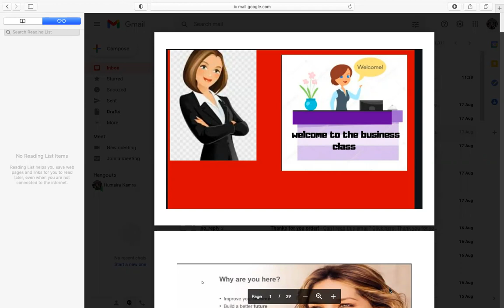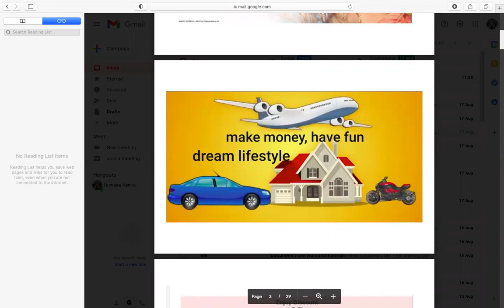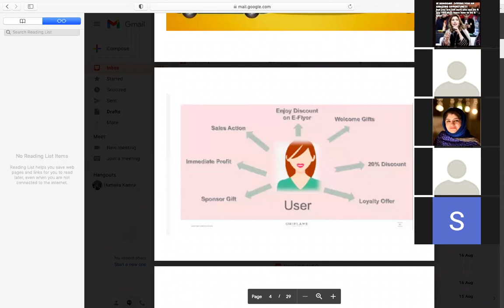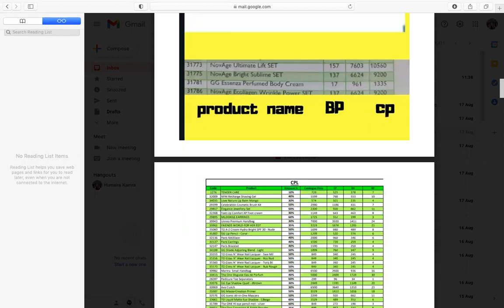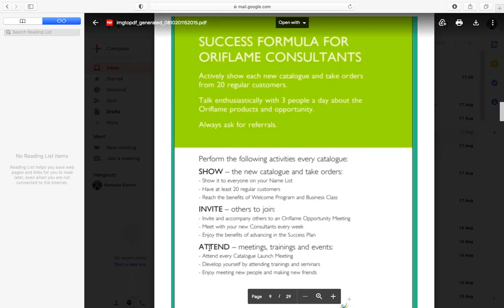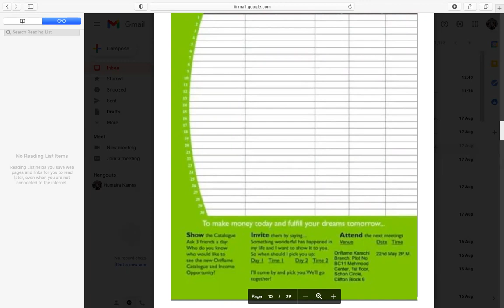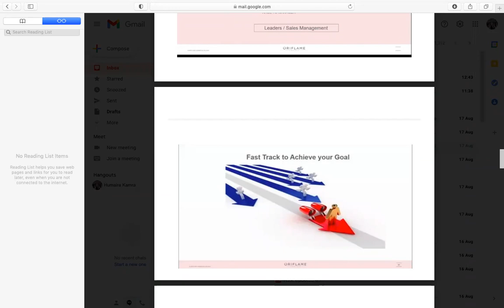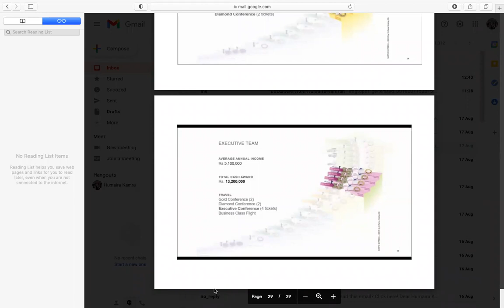BUSINESS CLASS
LETS UNDERSTAND BUSINESS AND STEPS TO GROW YOUR NETWORK